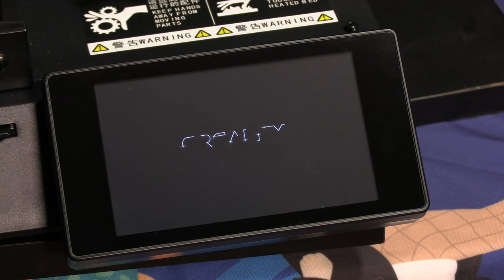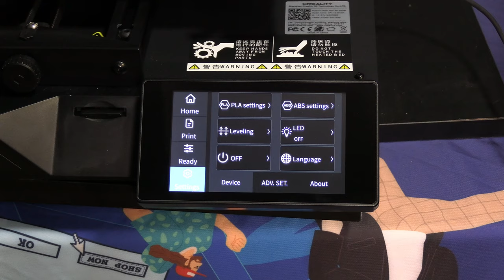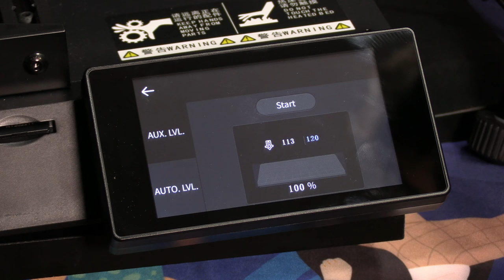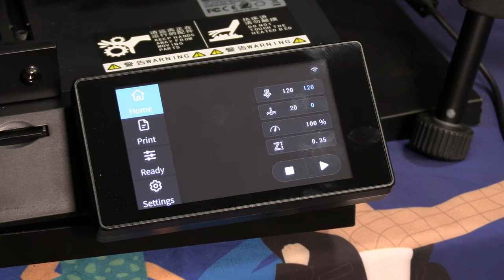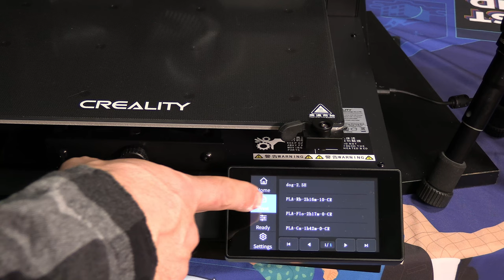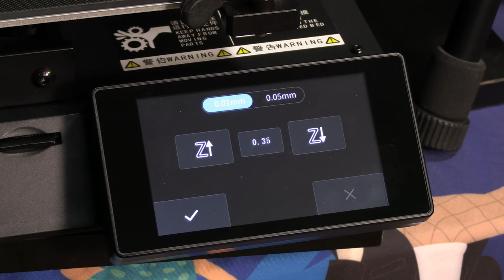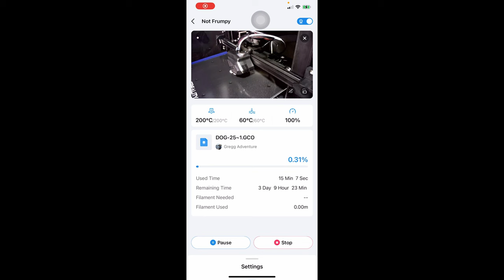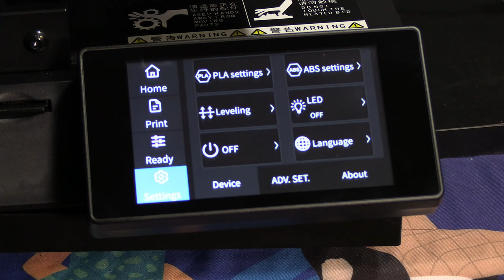CR-10 SMART Setup: Z Offset, Eccentrics, Tension Belts, Update Firmware, Camera, Creality Cloud Wifi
CR-10 Smart: Complete Step-By-Step Setup: Level Bed, Set Z-Offset, Adjust Eccentrics, Tension Belts, Update Firmware, Connect to Creality Cloud, Setup Camera, Test Print.

My 3D Printing Udemy Course:
3DRUNDOWN.COM
CURARUNDOWN.COM
BAMBURUNDOWN.COM